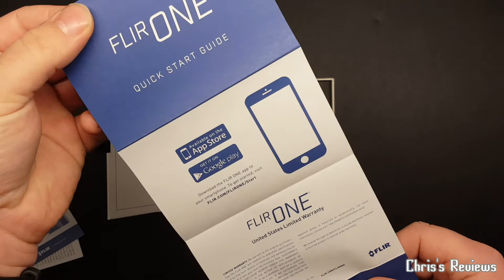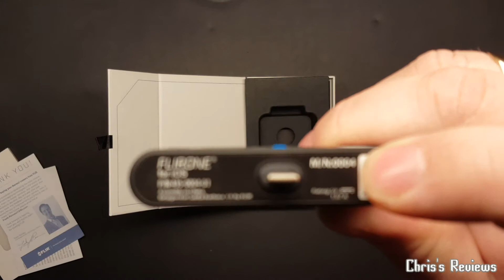Flir One 3rd Gen Thermal Imaging Camera (UK)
Here is a look at the new Flir One 3rd Generation Thermal Imaging Camera which I got for iPhone. It's a fun bit of kit to use and just se how hot things are from time to time but obviously if your a more serious user it might be best to get the Pro ver